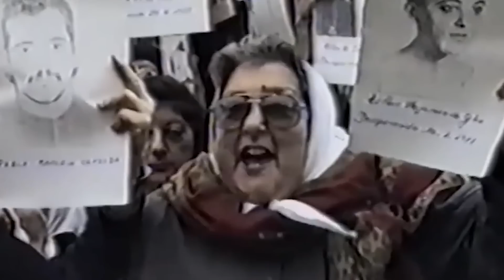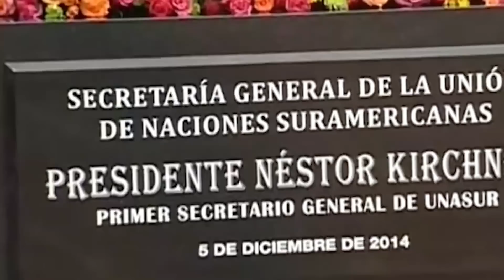45 AÑOS DE MADRES DE PLAZA DE MAYO: HEBE EN GELATINA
El 30 de abril de 1977, un grupo de mujeres iniciaba una larga lucha contra el terrorismo de Estado. A 45 años del surgimiento de Madres de Plaza de Mayo, presentamos una conversación política con Hebe de Bonafini.

00:00 Intro
00:28 Mujeres que enfrentaron el terror
04:02 Socializar la maternidad
08:47 Los pañuelos
10:11 La democracia
12:22 Los noventa
14:39 2001
16:55 Kirchner
19:58 Macri
21:41 Alberto
24:40 Cristina
28:00 La revolución